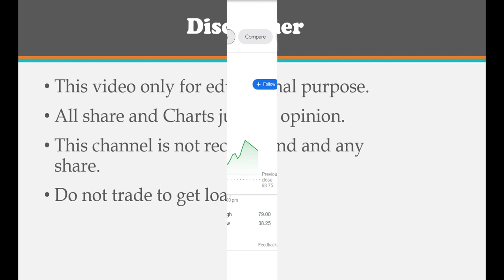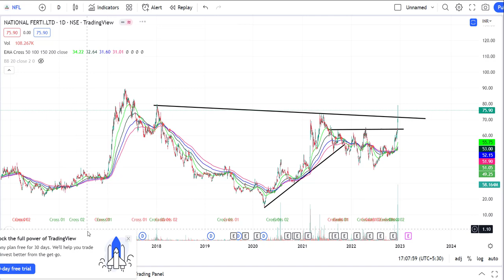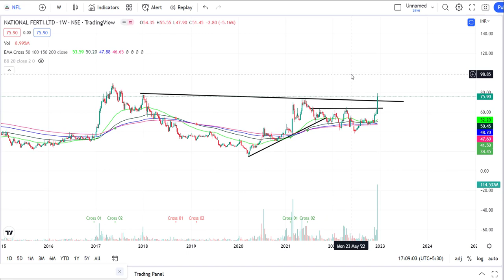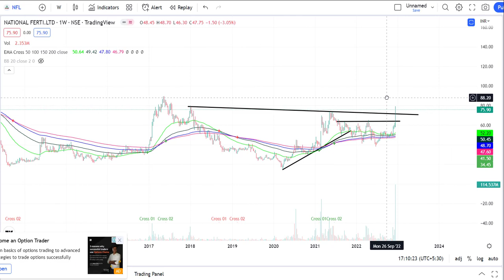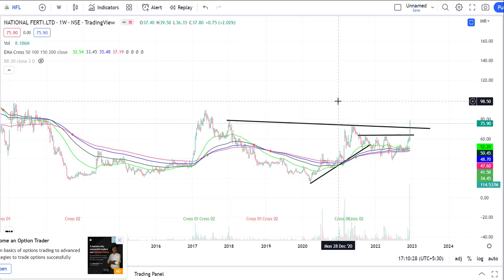NATIONAL FERTILIZERS SHARE LATEST NEWS | NFL SHARE ANALYSIS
Hello friends,
if you have no DMAT account.

so you can open an angel broking
1. Free Demat account
2. Brokerage Cashback of Rs 500 for trades done for the first 30 days
3. Flat Rs 20 on all Intraday & FNO
4. Free Delivery trades for a lifetime
5. Free Margin Trade Funding

Hurry! Join me now on Angel One to avail yourself.

 TnC apply.

groww opening account and get 100rs directly your account.

DISc. investments are subject to market risk. any investment before kindly talk and advise with your financial advisor.

NATIONAL FERTILIZERS SHARE LATEST NEWS | NATIONAL FERTILIZERS SHARE NEWS | NATIONAL FERTILIZERS SHARE NEW NEWS | FERTILIZER STOCK |

Tags